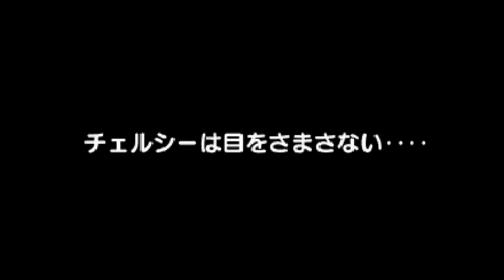Clockwork Knight [Saturn] by SEGA [HD] [1080p60]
Clockwork Knight (クロックワーク　ナイト　〜ペパルーチョの大冒険・上巻〜) is a 1994 platformer by Sega CS2 for the Saturn Saturn.

A big special thanks to Peter O'Hanlon of ClockworkKnight.com for transcribing the song lyrics!

Clockwork Knight, Clockwork Knight ~Pepperōchau no Daibōken Jōkan~, Clockwork Knight: Pepperouchau's Adventure, Vol. 1 (クロックワーク　ナイト　〜ペパルーチョの大冒険・上巻〜, 클락워크 나이트 ~페팔쵸의 대모험 상편~, 鐘錶匠騎士) | ClockworkKnight | GS-9004, 81007, MK-81007-50, 191x86 | Clockwork Knight ~Pepperōchau no Fukubukuro~, Clockwork Knight: Pepperouchau's Lucky Box (クロックワーク　ナイト　〜ペパルーチョの福袋〜, 클락워크 나이트 ~페팔쵸의 복주머니~, 鐘錶匠騎士福袋) | GS-9074 | Sega Corporation (株式会社セガ, 주식회사 세가, 世嘉公司) | Sega CS2 (セガCS2研) | Sega Saturn (セガサターン, 세가 새턴, 世嘉土星) | [SS] | SegaSaturn | Action Game (アクションゲーム, 액션 게임, 动作游戏) | Platformer, Platform Game (プラットフォームゲーム, 플랫포머, 平台游戏) | Launch Title (ローンチタイトル) | Sir Tongara de Pepperouchau III (トンガラ・ド・ペパルーチョ三世) | Barobaro (バロバロ) | Prunchau (プルﾝチャウ) | Sir Ginger (ジンジャー) | Silver (シルバー) | Le Bon (ル・ボン) | Clockwork Princess Chelsea (チェルシー) | Soltia (ソルティア) | Sir Oneon de Pepperouchau (オネオン・ド・ペパルーチョ) | Sir Garluch de Pepperouchau (ガールック・ド・ペパルーチョ) | Pa Zur (パ・ズル) | Dandy Bob (ダンディ・ボブ) | Double Jetter (ダブルジェッター) | Chef de Popotto (シェフ・ド・ポポット) | Iron Kong X (アイアンコングX) | Crazy TV (クレイジーTV) | Don Quixote (ドン・キホーテ) | Segagaga, SGGG (セガガガ, 세가가가, 世嘉嘉嘉) | 1CC, 1 Credit Clear, No Deaths | 1CC | Superplay, Super Play | Playthrough, Longplay | Gameplay | Walkthrough, Guide | Emulator (エミュレータ, 에뮬레이터, 游戏机模拟器) | SSF | High-definition (高精細, 고선명, 高解析) | HD | 1080p